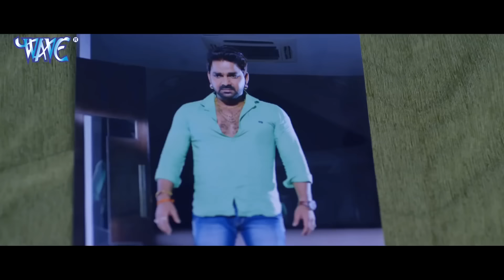अक्षरा सिंह और मोनालिसा के बिच हुआ झगड़ा | पवन सिंह ने साथ दिया अक्षरा सिंह का | देखिये पूरा मामला